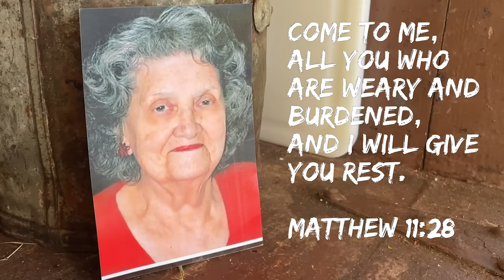Grilled Mexican Street Corn | Elote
You will think you have went to Mexico and visited all the vendors, this street corn is easy and so delicious.
Printable recipe below! Stay in touch with more recipes and upcoming events in our email newsletter

New Bertha Stove!

Rode wireless mic

Check out our BEST SELLING cookbooks, A Taste of Cowboy and Faith, Family and the Feast.
Also available at bookstores nationwide, and Amazon

Kent Rollins
Cowboy Cooking, Cast Iron, Outdoor Cooking, Grilling, Dutch Oven Cooking

Editing: Andy Mercs